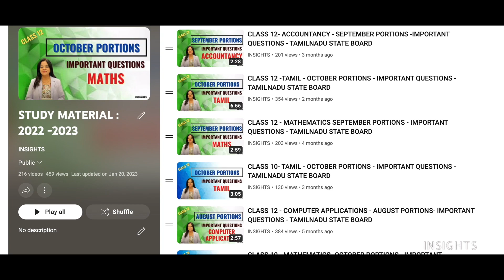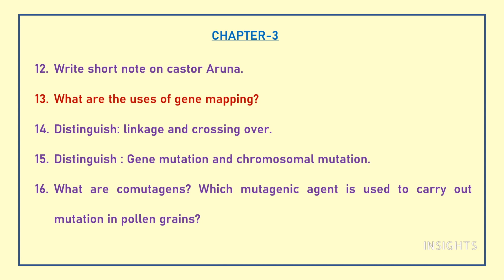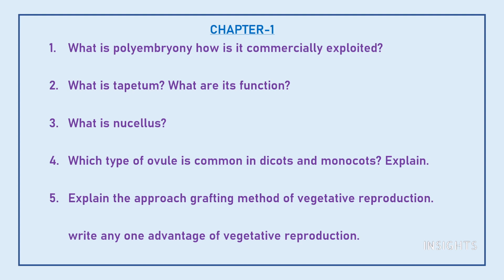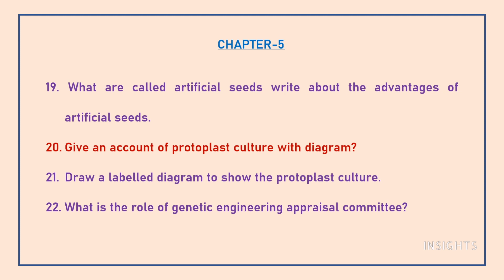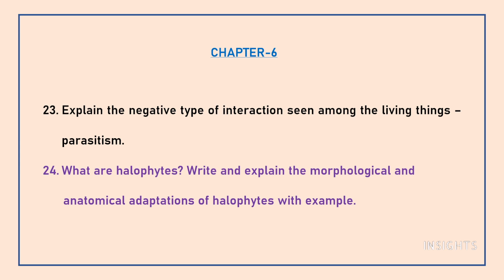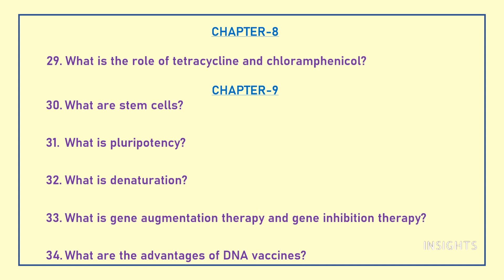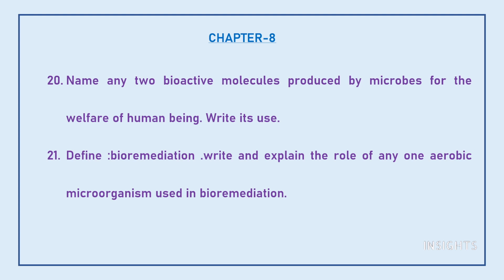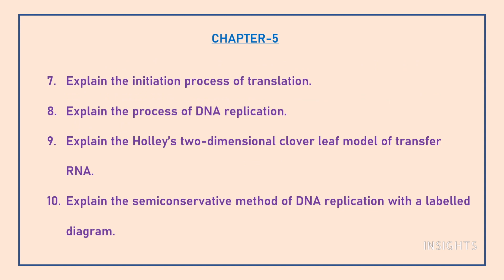12TH STD BIOLOGY-IMPORTANT QUESTIONS || PUBLIC EXAM 2023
5/85, III Main Road, Otteri Extension, Vandalur, Chennai- 600 048

INSIGHTS
Biology important questions, class 12, tamilnadu state board, public exam, study tips,2023,12th std,12th biology